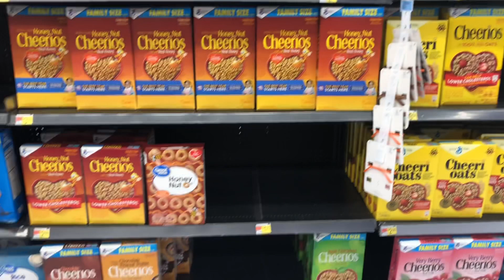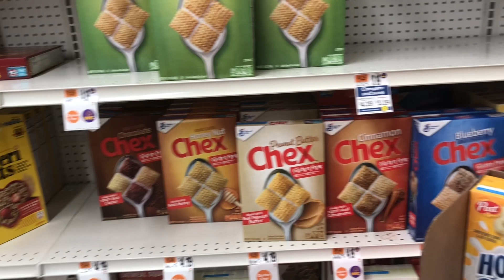Food shortages/empty shelves @NWPreparedness Response: Walmart and nationally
Food shortages/empty shelves at Walmart: weekend update.